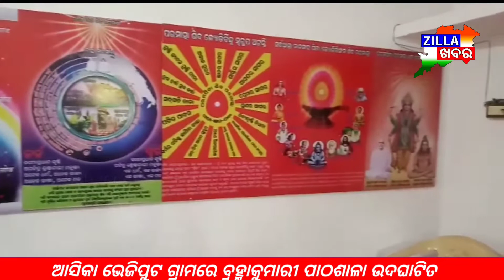ଆସ୍କା ଭେଜିପୁଟ ଗ୍ରାମରେ ବ୍ରହ୍ମାକୁମାରୀ ପାଠଶାଳା ଉଦଘାଟିତ Zillakhabar.com #